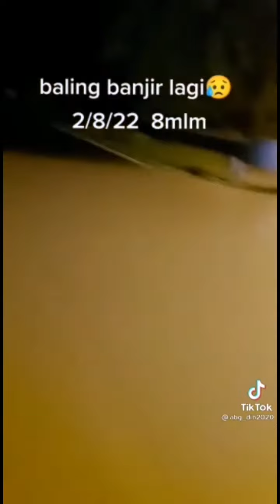BALING DILANDA BANJIR LAGI!! TERKINI 02082022